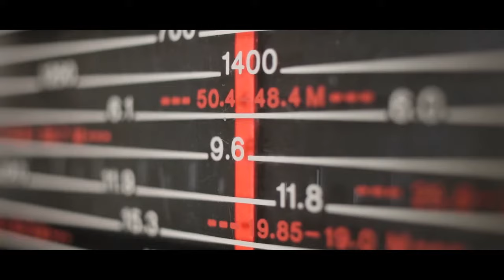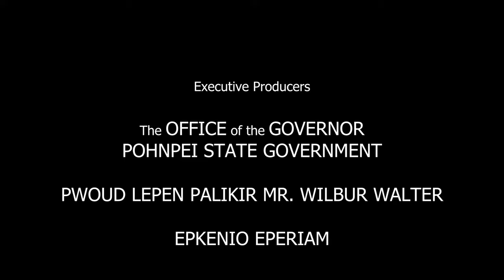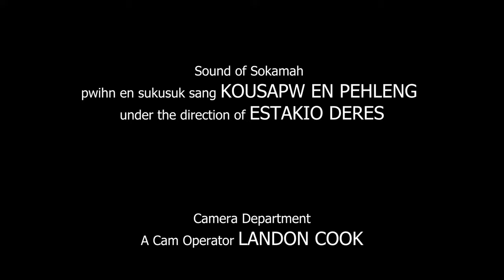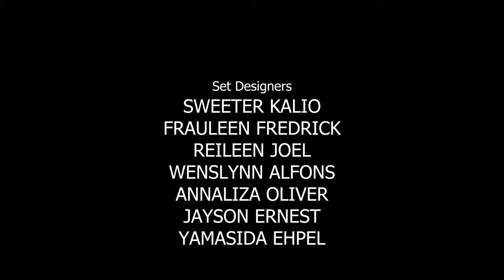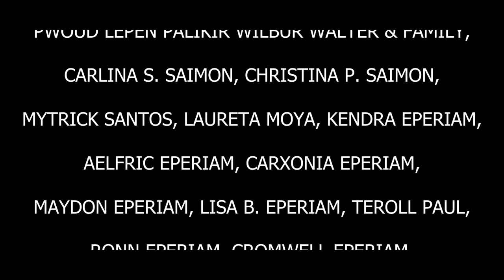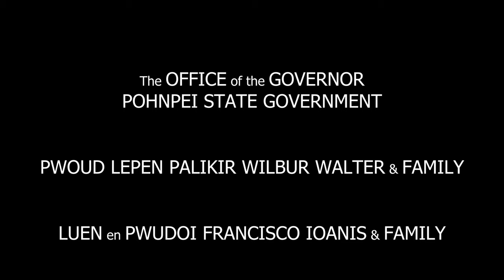V6AH Sign On Theme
Starting on November 15, 2023, this video clip opens the V6AH Radio Station every morning at 6am Pohnpei Time and plays in V6AH YouTube and Facebook live feeds and in FSMTC Cable TV Channel 22, and airs on AM Radio 1449 khz and FM Radio 88.3 mhz.

DIRECTORS
Peterson Sam & Landon Cook

ASSISTANT DIRECTORS
Yamasida Ehpel & Radney J. Edgar

PRODUCER
Peterson Sam

EXECUTIVE PRODUCERS
The Office of the Governor
Pohnpei State Government
Pwoud Lepen Palikir Wilbur Walter & Family
Epkenio Eperiam

CASTING DIRECTOR
Yuleen Nanpei Perman

COSTUME DESIGNER
Twin Benjamin

PROPS MASTER
Marcelino Oliver

ART DIRECTOR
Sweeter Kalio

Landon Cook

STARRING
CJ Luther
Bejay Obispo
Sweeter Kalio
Eugene Conrad

ADULT ACTORS AT NIHCO MARINE PARK
Yasmine Santos Ehpel
Johnny Abraham
Richard Pluhs
Stevick  Jacob
Jayson Ernest
Shane Celestine
Bernardo Hadley
Dommy Ifamilik
Dickson Maipi
Annaliza Oliver
Desia Gilmete
Ernest Ladore
Jesse Route
Mary Jim
Starr Perman
Alfonso Deres

YOUTH ACTORS AT NIHCO MARINE PARK
 Ipaiki O’Kanai Sam
Yamasda Serihleng Ehpel
Hope Kalio
JB Airens
Grace Rodriguez
Rosie Rodriguez
Daniel Rodriguez
Germany Claud Luther
Maywi Maipi
Azaria Apis
Ezra Apis
Caitlin Norman
Julyven Pluhs
Nestri Ladore

CAMERA DEPARTMENT
A Cam Operator Landon Cook
B Cam Operator Radney J. Edgar
C Cam Operator/Drone Pilot Acer Apis
BTS Photo and Video Reileen Joel & Iverson Suldan
1st Assistant Camera Shane Celestine
2nd Assistant Camera Jester Airens
2nd unit Photography by Peterson Sam, Yamasida Ehpel & Acer Apis

ADDITIONAL FOOTAGE DONATED by
Pohnpei Surf Club, Allois Malfitani
& the Pohnpeian Kasdo Company, Landon Cook

Radney J. Edgar
Additional sound captured by Peterson Sam

ALL POST PRODUCTION VIDEO, AUDIO, COLOR & VFX by
Landon Scott Cook Videography

CHOREOGRAPHER
Starr Perman

COSTUME DESIGNERS
Twin Benjamin
Bernise David
Prihne Likie

SET DESIGNERS
Sweeter Kalio
Frauleen Fredrick
Reileen Joel
Wenslynn Alfons
Annaliza Oliver
Jayson Ernest
Yamasida Ehpel
Marcelino Oliver
Shane Celestine
Jester Airens
Yuleen Nanpei Perman
Twin Benjamin

CRAFTS SERVICES
Wenslynn Alfons
Frauleen Fredrick
Penselynn E. Sam
Sweeter Kalio
Reileen Joel
Carolyn Santos Ehpel
Yuleen Nanpei Perman
Desia Gilmete

NAN MADOL GUIDE / BOAT DRIVERS
Kelly Etse
Denmark Mudong

SOKEHS ROCK GUIDE
Styung Mudong

SET MEDICAL SUPPORT by
Department of Public Safety
Pohnpei State Government

SET MEDIC
Stevick Jacob

SOUND OF BLOWING SOWI SHELL
Alfonso Deres

SOUND OF SOKAMAH
Pwihn en Sukusuk sang Kousapw en Pehleng
Under the direction of  Estakio Deres

ORIGINAL MUSIC PRODUCED by
Landon Cook
Featuring Cultural Songs/Chants (Ngihs) Courtesy of Executive Director Takuya Nagaoka
NGO Pasifika Renaissance
Performed by
Enipein Powe group "Ilok Sawa" at Pohnpei Cultural Day 1993 & Mwakot group “ARL” at FSM Cultural Day 2015

ORIGINAL ARRANGEMENT OF THE POHNPEI ANTHEM
Produced by Mave-rick Mikel
Featuring the musical talents of Suenchy Albert & DG Prodoaksin

LSC Video Production Company
JADESA
Nihco Marine Park
Nihco Mapusi
Nihco Printing
Black Sand
Isamu Nakasone Store (INS)
Yuto Nakasone
Sunset View Car Rental
Micro Loan Depot (MLD)
BRDFRTco.
North Pacific Tribe
Len & Fiona Isotoff
Miyuki & Ferny Perman
Alfonso Deres
Yuleen Nanpei Perman
YCT Ehpel Peneinei
Pohnpei Surf Club
NGO Pasifika Renaissance